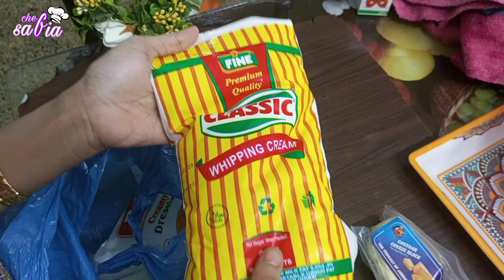Bangoli style soup | shopping from dollar shop | vlog 47 by Vlogs with Safia